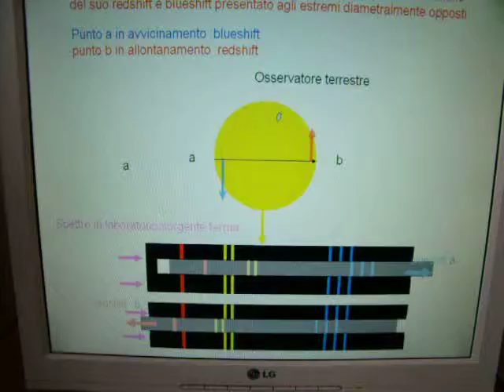universo pulsante.avi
universo pulsante e variazione temperatura e frequenza luce ricevuta